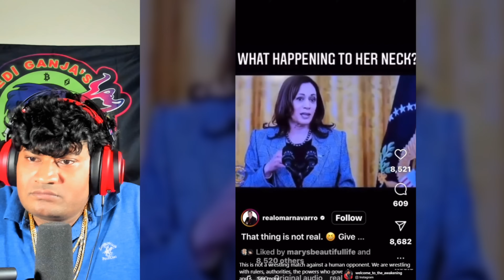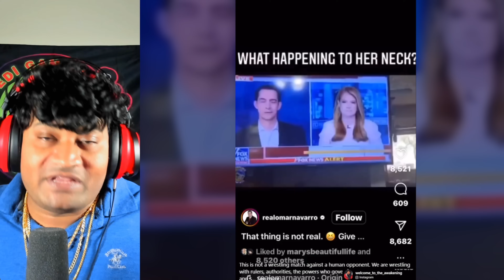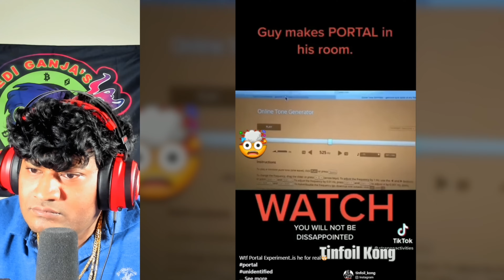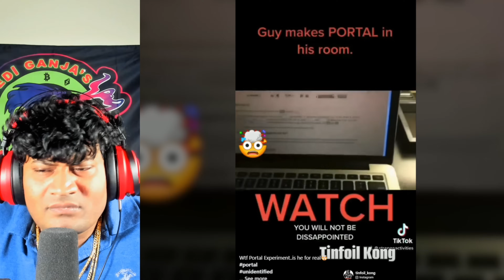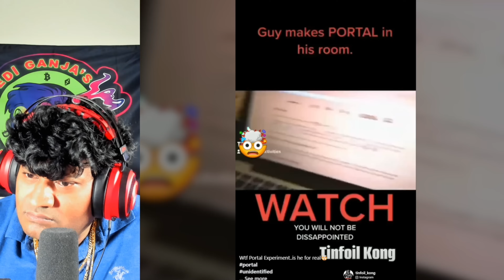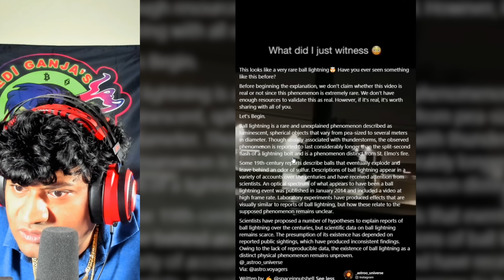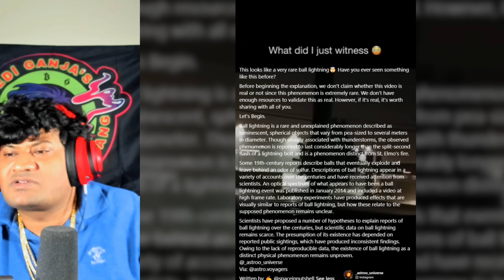Weird Mysterious and Horror Inducing FYP TikToks (pt. 101)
👻 Embark on a creepy surreal journey through the uncanny and the unexplained with our newest video on Explore the Weird! This collection is not for the faint of heart—it's an anthology of the most eerie, true-to-life TikToks that promise to disrupt your conception of reality. Witness an assortment of bizarre happenings and hair-raising occurrences that defy explanation. Are you ready to challenge your sense of what's possible?

Video Chapters:
0:00 intro
1:58 its only the start
4:10 What happening to her neck?
5:17 are you ready
6:29 Solar eclipse no moon
9:08 ok sure i can see
11:39 Guy makes portal his room
16:07 we need this
17:22 Can we make fuel out of sunlight?
20:36 are you there
21:16 only the real ones knows
23:28 Cancer is trying to save your life
27:26 i sense it
30:23 The truth about sleep
33:01 something amiss
35:56 who shall not be named
38:42 is this real
40:15 ok i know
42:51 outro

Your engagement is our beacon in the murky waters of mystery!